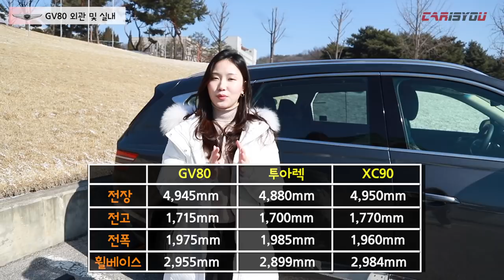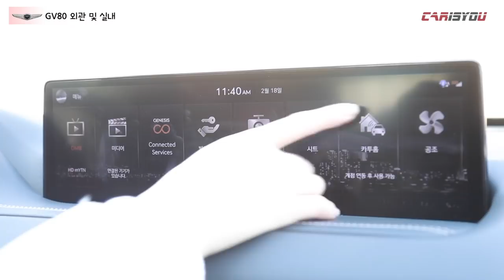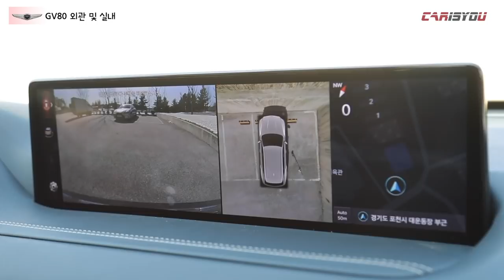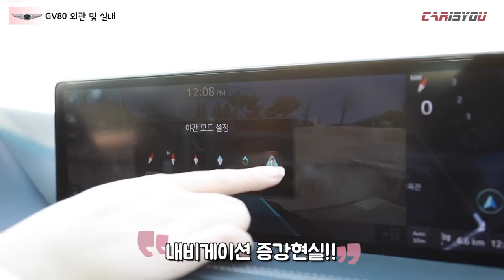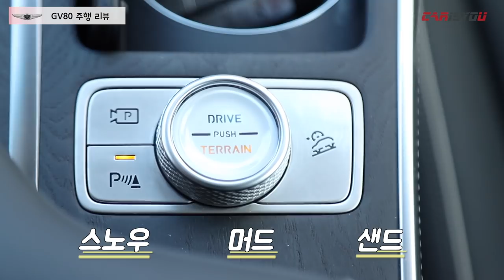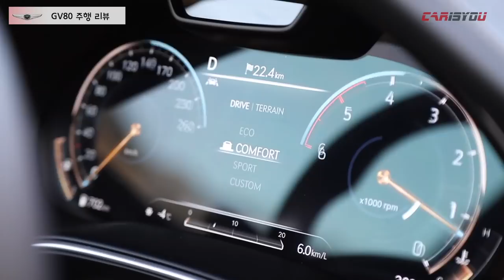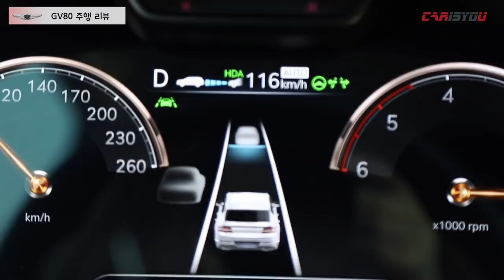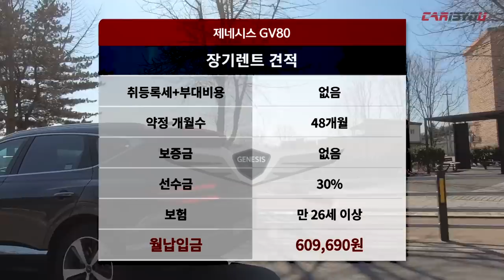럭셔리를 입다! 제네시스 GV80 리뷰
제네시스의 프리미엄 대형 SUV GV80을 시승했습니다.

럭셔리한 감성과 편안한 승차감, 최신의 편의사양들을 확인해봤는데요.

대형 SUV 열풍에 동참한 GV80, 함께 만나보시죠!